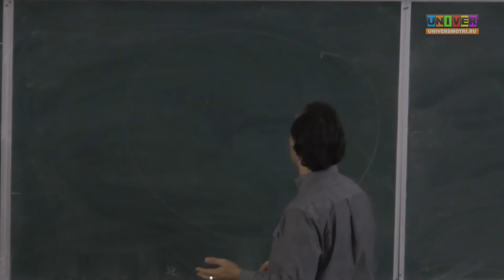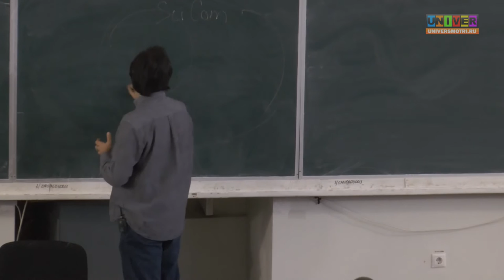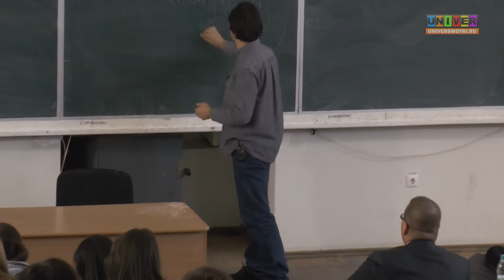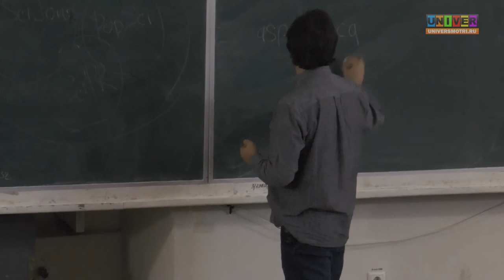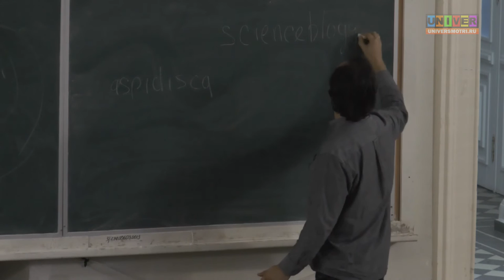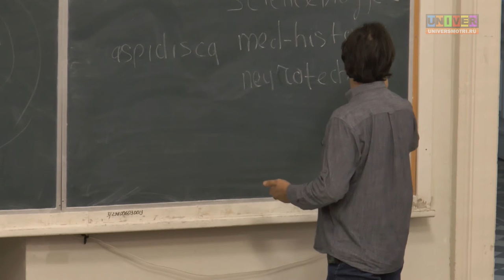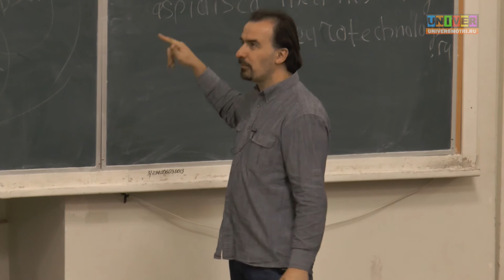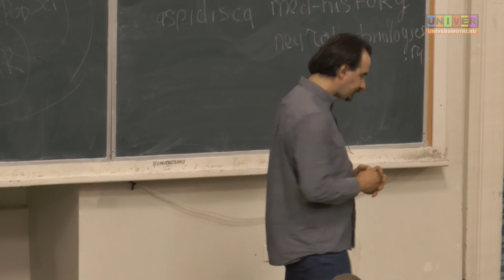О профессии научного журналиста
Школа научной журналистики PROНаука КФУ. "О профессии научного журналиста" Выступление Алексея Паевского -  главного редактора портала "Нейротехнологии.РФ". Автора нескольких тысяч научно-популярных статей и заметок. В качестве автора и редактора сотрудничал и сотрудничает с такими изданиями, как «Вокруг Света», Discovery, «Наука и жизнь», «Троицкий вариант», Газета.Ru, Infox.Ru, Takzdorovo.Ru, «Твой ТЭК», Elementy.Ru и многими другими.